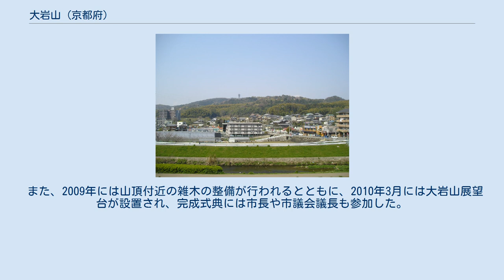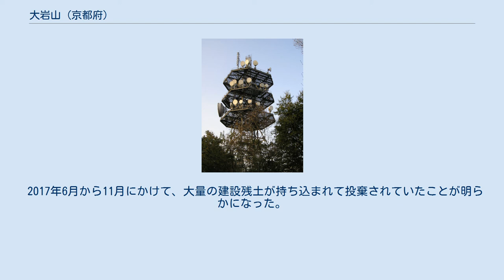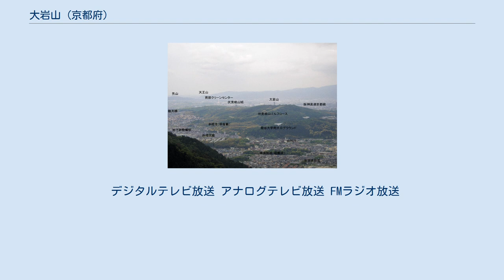大岩山 (京都府)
山頂付近より醍醐方面を望む 東北側より遠望 大岩山（おおいわやま）は、京都府京都市伏見区と山科区南西部にまたがる山。
 京都・東山連峰の南端に位置する山で、京都市伏見区の深草と山科盆地を区切っている。
本体は、中生代の海底に堆積した「丹波層群」と呼ばれる、砂岩、頁岩、チャートなどから出来ている。
山裾は丘陵を成し、100万年～30万年前の大阪層群と言う、砂、礫、粘土などの固結していない地層から出来ていて、ここは基本的に竹林で覆われている。
 山頂近くにある大岩神社は、戦前は北隣の稲荷山と合わせて、強い信仰の対象となっていたが、戦後次第に衰退し、現在は神社も無住となっている。
 山頂には通信施設（NTT・テレビ電波中継施設・ラジオ送信施設）の電波塔がある。
山頂一帯は以前はゴルフ場だったが、現在ゴルフ場は廃止され、跡地には全面にソーラーパネルが敷き詰められている。
 三角点は設置されていない。
 大岩山の周辺地域は、産業廃棄物処理業者の違法な処理による、大気汚染と大量の廃棄物の山が深刻な問題となっていた。
2008年から行政や地域住民らが協力して法的な措置が取られ、その除去が進められているが、まだまだ完了していない。
 また、2009年には山頂付近の雑木の整備が行われるとともに、2010年3月には大岩山展望台が設置され、完成式典には市長や市議会議長も参加した。
 さらに京都・東山トレイルにも加えられ、自然と歴史探訪のコースとなった。
展望所からは、遠く大阪のあべのハルカス等の高層ビル群を望むことが出来る。
 2017年6月から11月にかけて、大量の建設残土が持ち込まれて投棄されていたことが明らかになった。
2018年の西日本豪雨の際に崩れたことで明らかになったものだが、大岩山とその付近は残土投棄の規制対象外となっており、不法投棄の業者に狙い撃ちにされているとの指摘がある。
 テレビは、醍醐・深草地区向けにUHF波が中継されている。
 このほか、コミュニティFM局「FM845」の送信設備がある。
 従来よりアナログテレビ放送の中継施設が設置されていたが、デジタルテレビ放送についても同様の対応がなされ、2010年5月27日に試験放送が、同年8月1日より本放送が開始された。
 デジタルテレビ放送 アナログテレビ放送 FMラジオ放送